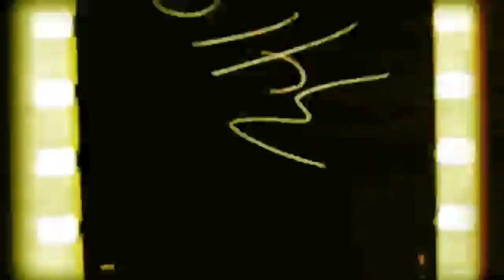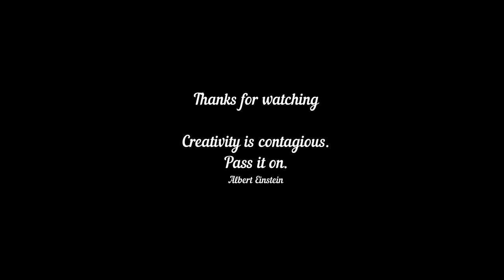Indonesia : Draw With Me || V-2429 || PortraitDrawing || ArtHacks || Visual Art